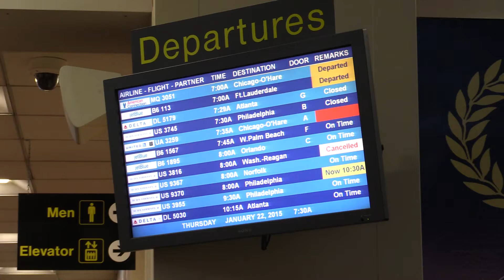betterStandupHVP AGScamSettlement SAUNDERS